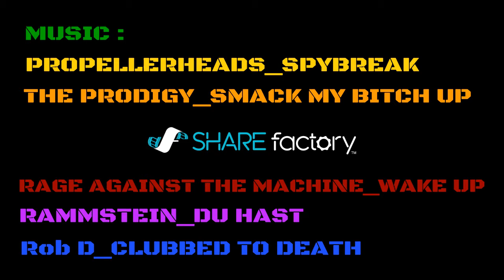R6 CLIP MATRIX STYLE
Dodging bullets in R6 is an art ...or just luck ^^.